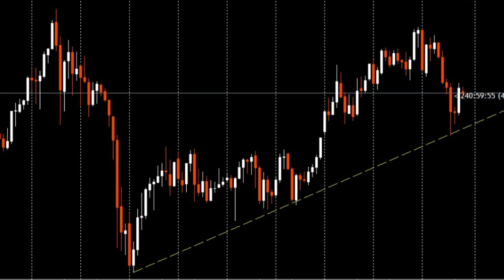Price Action & Hamonic Pattern 6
การดูเทรน , การ Breakout จริง , Breakout หลอก , แท่งเทียนกลับตัวจริง , แท่งเทียนกลับตัวหลอก , แนวรับ , แนวต้าน , เงื้อนไขการเข้า Order , TF ไหนควรเล่นอย่างไร , ตัวชลอราคา , จุดเข้า Order , จุดออก Order , Slตรงไหนถึงจะดี , วิธีการคำนวนMM ,